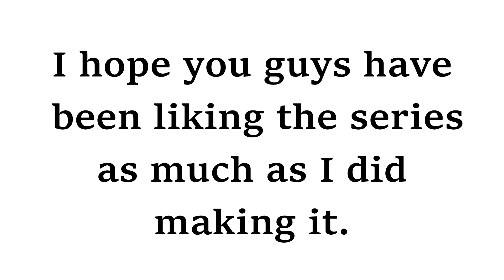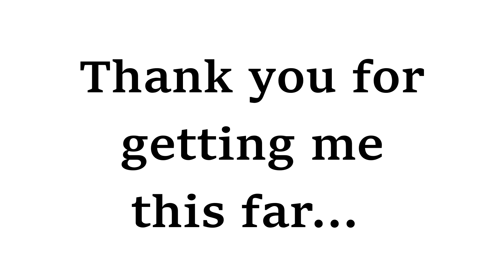Pet [Holo No GRABRIDGED]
A bizarre looking cat winds up at Towa's doorstep. Subaru intervenes trying to tell Towa the truth, it only goes from one ear out the other.

HoloGRABRIDGED is a fan project and has no association with Hololive or COVER Corp, I own none of the rights to any of this.